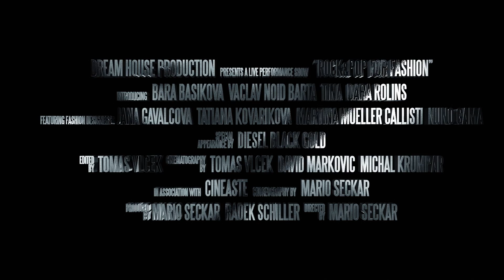Rock&Pop For Fashion [jaro 2014]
ROCK&POP FOR FASHION je unikátní koncept postavený na spojení světové módy a kvalitní hudby.

Hlavním cílem projektu je přivézt do Prahy talentované návrháře, kteří se svou tvorbou slaví ve světě úspěch, ale v Česku ještě nebyli představeni. Kombinovaná scéna umožní divákům vidět to nejlepší z návrhářské tvorby i kolekcí módních značek za živého hudebního doprovodu hvězd žánrů rock a pop.

Rock&Pop:
Bára Basiková
Václav NOID Bárta
Tina
Dara Rolins

Fashion:
Jana Gavalcová
Tatiana Kovaříková
Martina Mueller Callisti
Nuno Gama
Diesel Black Gold